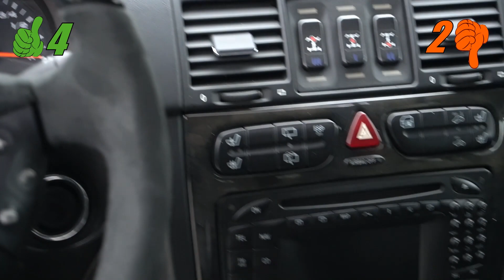Was kostet eine G-Klasse AMG jeden Monat ?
Spritverbrauch, Versicherung, Steuern, Wertverlust. Der Mercedes G55 AMG Kompressor leert das Portmonnaie.

FAQ ­

Motorräder:               2018 KTM EXC 300 TPI
                                    1997 Harley Davidson Dyna FXD
                                    1980 Simson S51

Autos:                         2006 Lorinser S500L
                                    2005 Mercedes G55 AMG Kompressor
                                    1992 Mercedes W201 2,3L
                                    1990  Volkswagen LT28D
                                    1987  Corvette C4 L98 Cabrio

Stadt:                         Hamburg